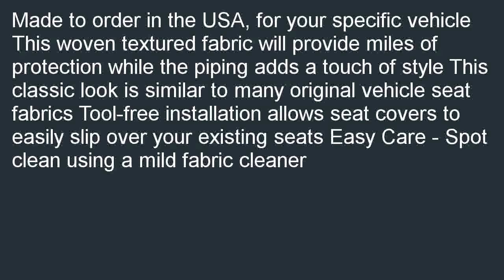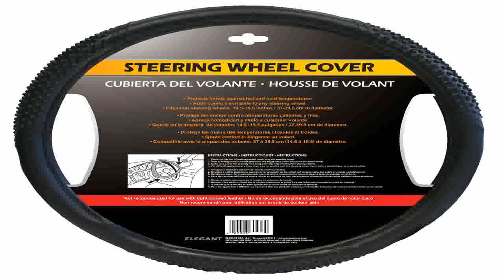Saddleman Custom Made Front Bucket Seat Covers Cambridge Tweed Fabric Blue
Low cost  B000KE5GLY/? Saddleman Custom Made Front Bucket Seat Covers - Cambridge Tweed Fabric (Blue) review. Who own best price? You will look at: Saddleman Custom Made Front Bucket Seat Covers - Cambridge Tweed Fabric (Blue).